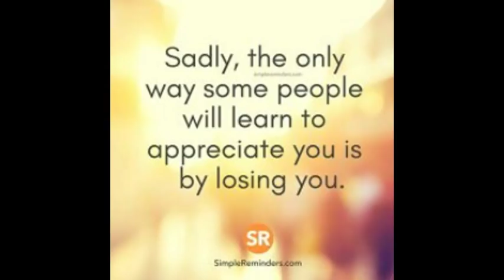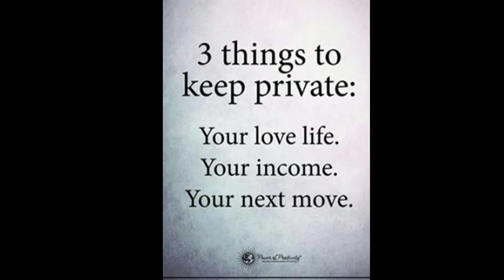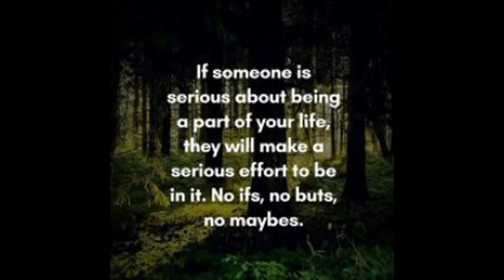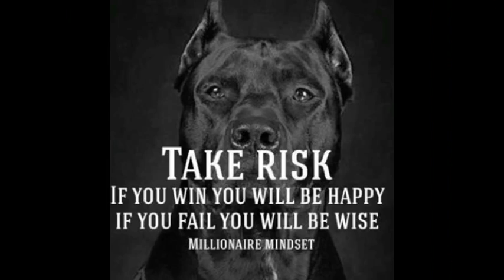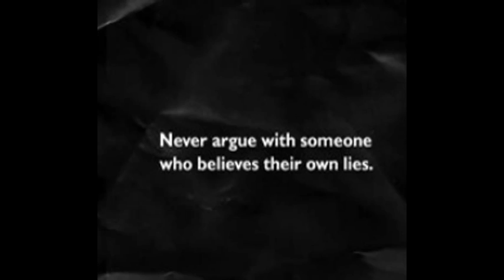Not Being Selfish, Person Being Selfish, Someone Being